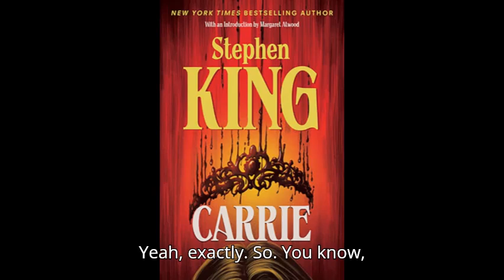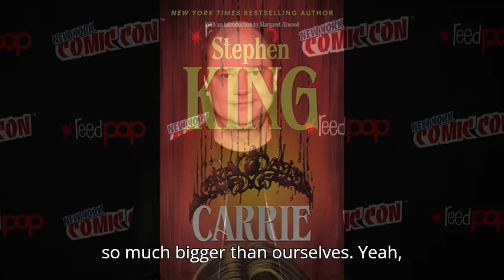Mike Flanagan's New Carrie: A Bold Reimagining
In this deep dive, we explore why the story of Carrie keeps coming back, from its timeless themes of rejection and high school trauma to the upcoming reimagining by Mike Flanagan. Discover what makes this adaptation different and why Carrie resonates with audiences, even in the digital age.